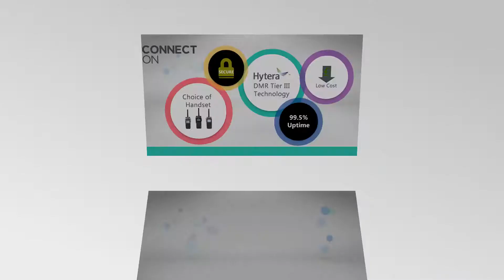London ConnectON Fail-safe Communication network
ConnectOn is a Tier III DMR Two Way Radio network, with 3 Aerial sites covering Central London. The system is independently owned and operated by Radiocoms at secure sites, providing a fail-safe 99.5% uptime guarantee.